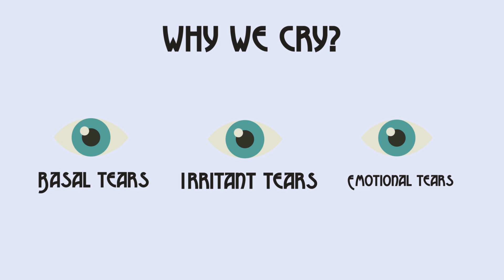Why do tears come out of our eyes when we cry?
In this video, we dive into the science behind why tears come out of our eyes when we cry. Discover the fascinating process that occurs in our bodies when we experience emotions and what role tears play in regulating our mood. Get ready to learn the surprising reasons why tears are produced and why they are essential for our emotional and physical well-being. Watch now to understand the complex relationship between tears, emotions, and the human body.

Love What you see?